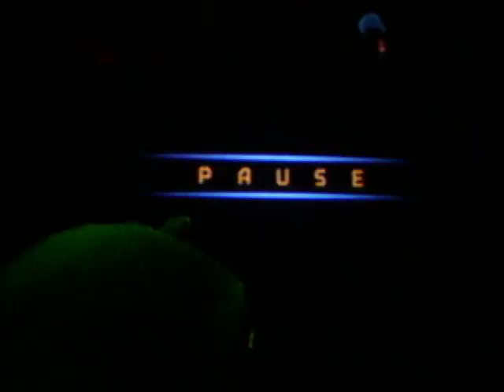Kingdom Hearts-Part 56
I fight a Dark Sora, find Windy, and OH SNAP A CLIFFHANGER ENDING.